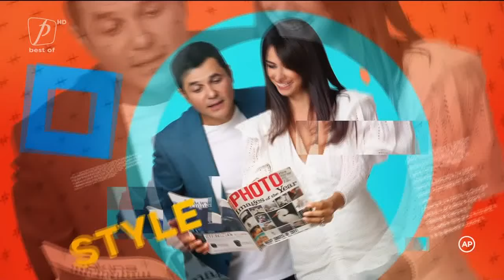FLASH MONDEN 26 SEPTEMBRIE 2021 BEST OF